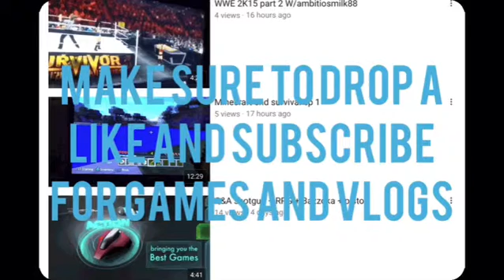New Christmas intro that isn't Christmasy at all